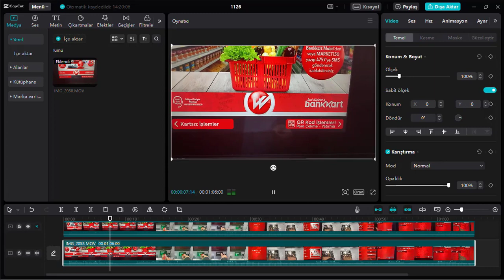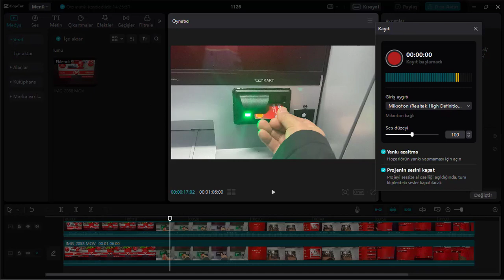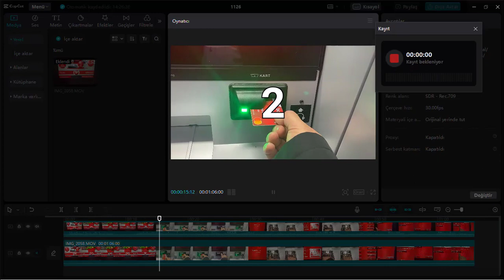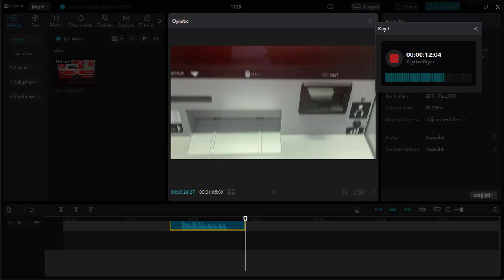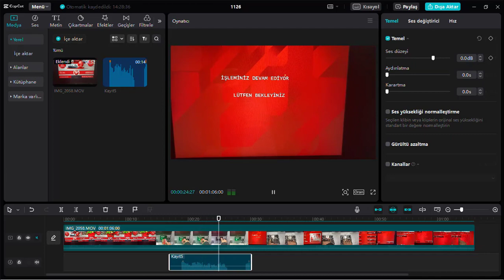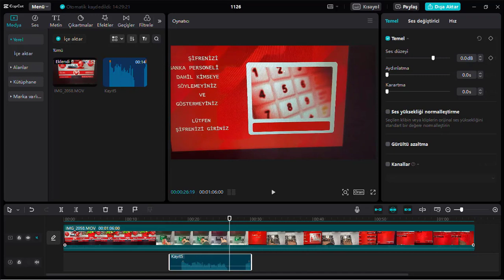CAPCUT Videoda Gürültü Azaltma CAPCUT Videoya KENDİ SESİMİZİ Ekleme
Ücretsiz video düzenleme programı Capcut ile videodaki gürültüyü azaltma nasıl yapılır? Videoya kendi sesimizi ekleme. Arkaplan sesini temizleme. Capcut edit nasıl yapılır? Capcut gürültü azaltma. Capcut ses ekleme. Fon müzik üzerine şiir okuma. Tek dokunuşla sesteki gürültüyü temizle